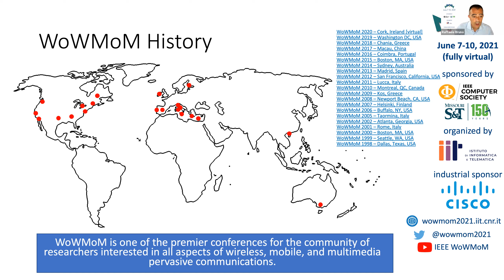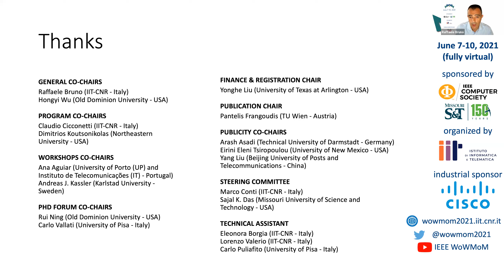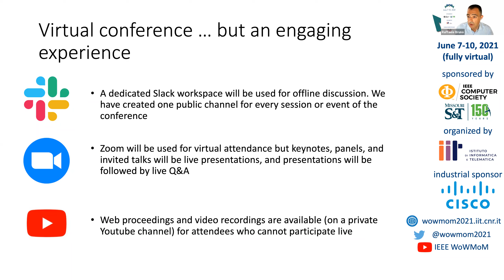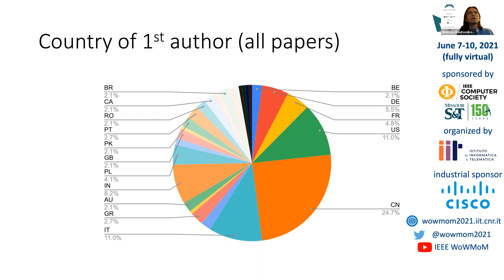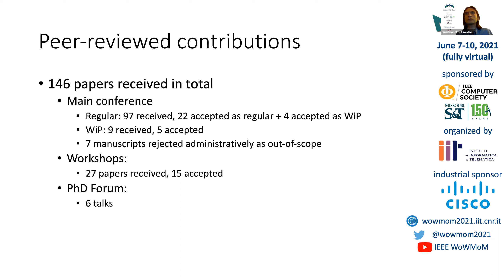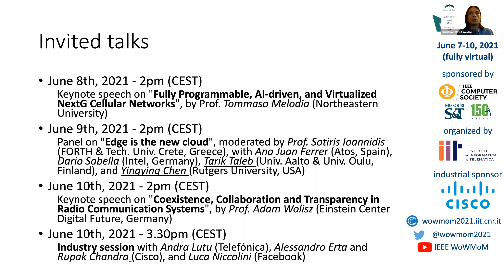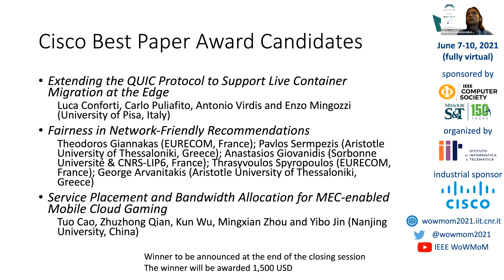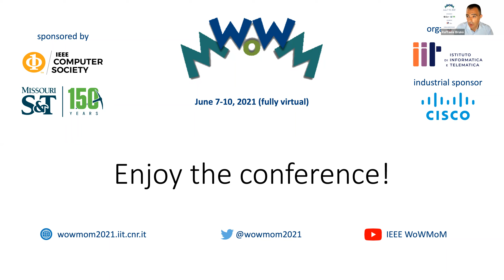Opening remarks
The General Co-Chairs and the Program Co-Chairs welcome the participants to IEEE WoWMoM 2021